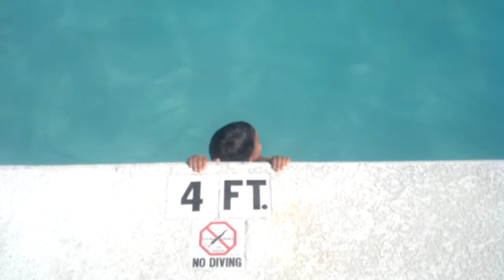4 yr old Swimming :)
Enjoying the water :)